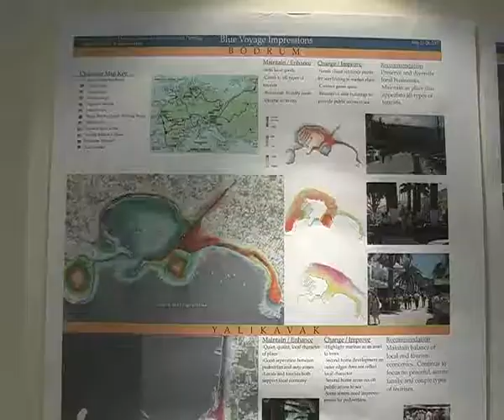Bodrum Kenttv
PLANA_COLORADO_ALTERNATIFI